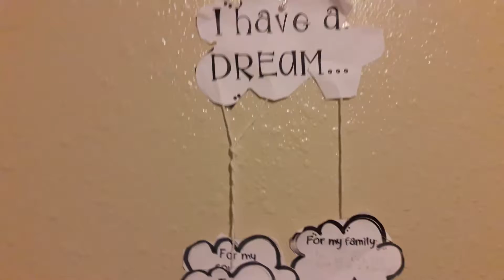Gracias amig@s🤘🤘🤘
Emocionados!!!